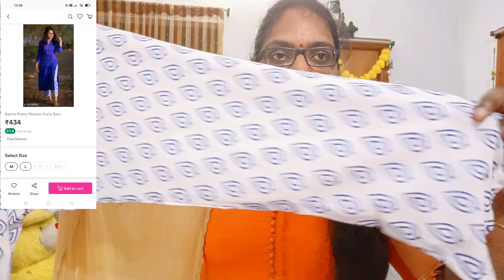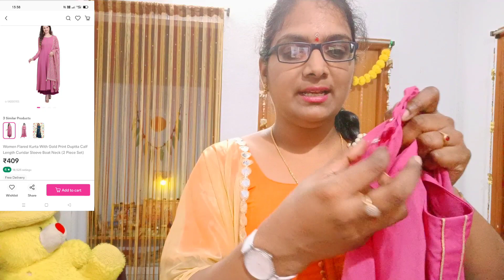Meesho kurti haul 🔥below 500 | Huge Meeshovfestive kurti haul | Best kurta sets in affordable prices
Blue kurti code

: s-19428882

yellow kurthi code

: s-17548049

Green kurti code

: s-13014082

Onion colour kurta

: s-14235183